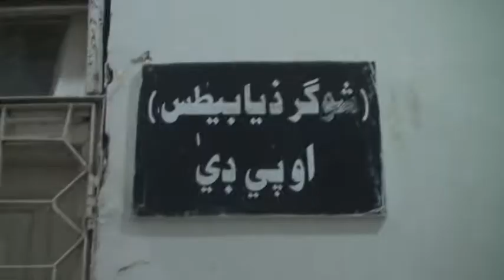Dadu Sahat khate je mulazmn jo ahtjaj